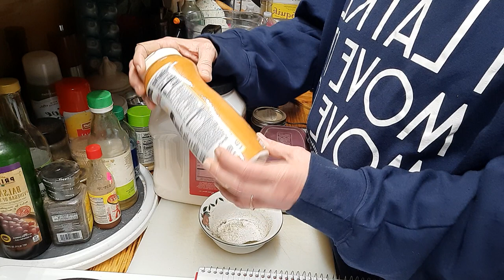homemade coffee creamers get more for your money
base line using non dairy coffee creamer. ( I did not add sugar to these mixes. you can add sugar substitute if you want. 1 C.)
3C. coffee creamer

added flavors to the base
mocha mint:
2 Tbsp unsweetened cocoa powder
1 tsp ground mint leaves.

cinnamon:
1 tbsp of ground cinnamon

apple pie:
1 Tbsp apple pie spice powder

punkin pie spice:
1 Tbsp pumkin pie spice powder